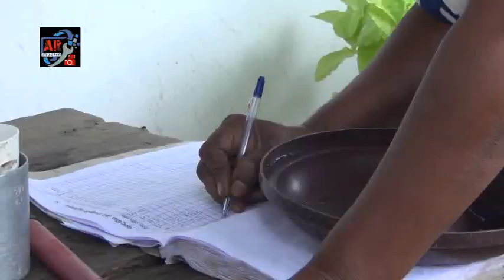අකුරැස්ස පරදුව කිරි ගොවීන් අසරණ කරන , නතර කල නොහැකි කිරිගව ගව සොරකම්...